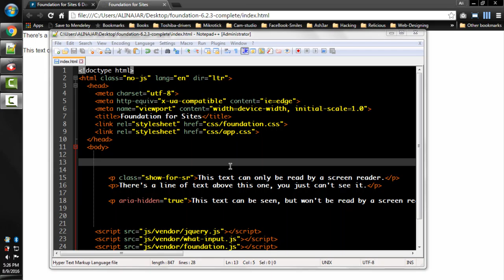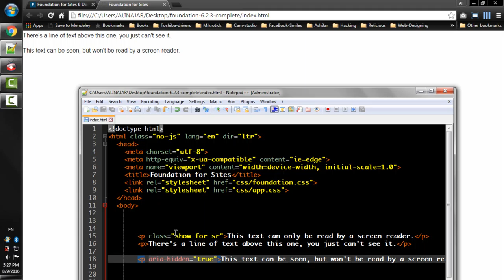Lecture Num 39 Show and Hide for Screen Readers Only